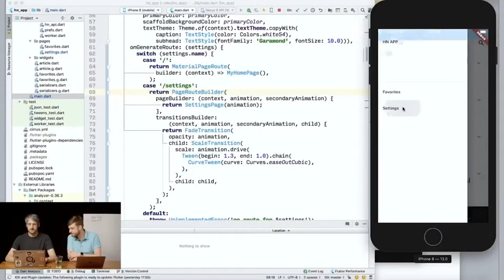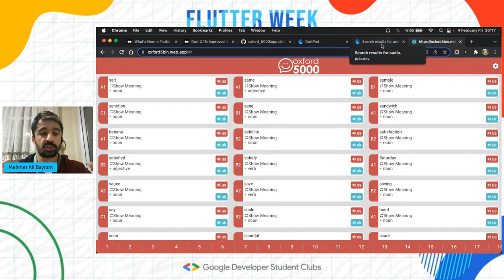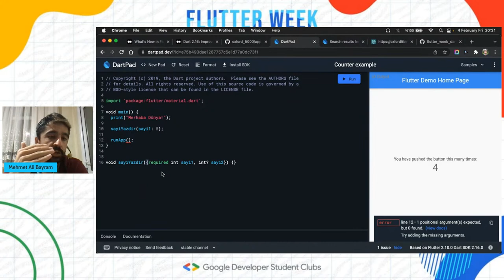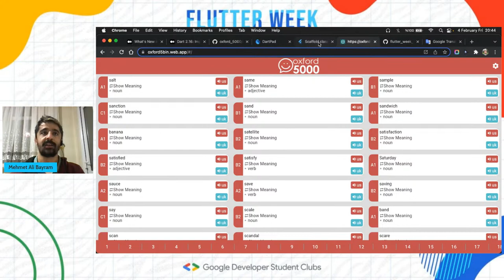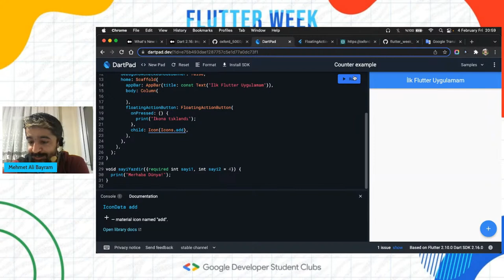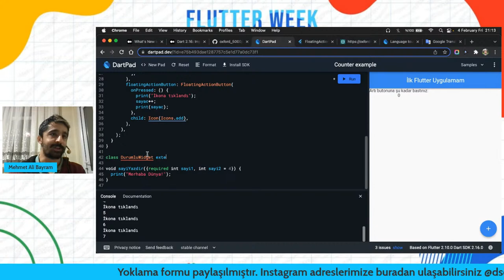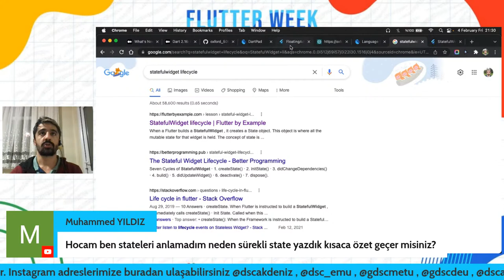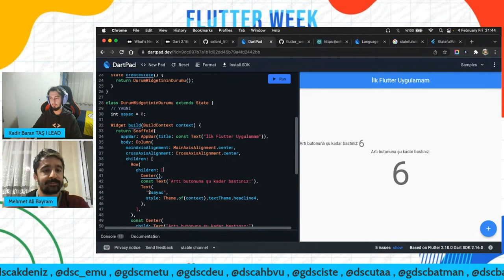Flutter Week Day 3 | Mehmet Ali Bayram Flutter-2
🥳Herkese Merhabalar.

Hem IOS hem de Android tabanlı mobil uygulama geliştirmeyi öğrenmek için seni aramıza bekliyoruz!🚀 Bize mobil uygulama geliştirmek için harika bir ortamı sağlayan, son yılların popüler framework'ü Flutter'ı öğrenmeye hazır mısın?
🤩11 GDSC ekibinin bir araya gelerek hazırladığı Flutter Week etkinliği başlıyor.

📅2 Şubat Saat 20:00'da Gazihan Alankuş ile Flutter Nedir, neden avantajlıdır?
📅3-4 Şubat Saat 20:00'da Mehmet Ali Bayram ile Flutter Eğitimi -1-
📅5 Şubat Saat 15:00'da Mehmet Ali Bayram ile Flutter Eğitimi -2-
📅6 Şubat Saat 20:00'da Veli Bacık ile Sektörel Sohbet

🎊 Etkinliğimiz sertifikalıdır.

🤫 Etkinlik sonunda sizleri bir çekiliş bekliyor.

🚩Etkinliğimiz Google Developer Communities Turkey Youtube kanalında canlı olarak yayınlanacaktır.

🥳 Biodaki linkten kayıt olabilirsiniz. Katılmayı unutma!